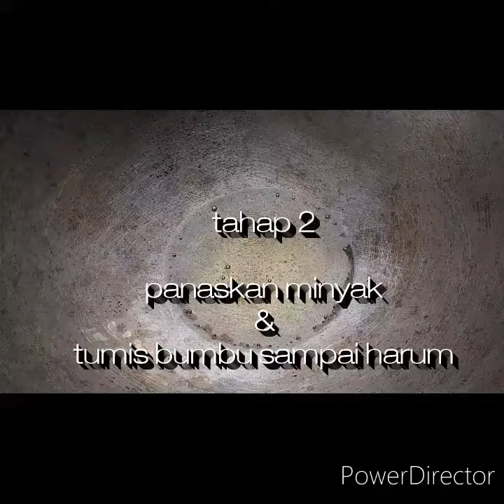IDE MENU SEHARI - HARI !! RESEP TUMIS BUNCIS SOUN, ENAK, CEPAT, HEMAT - masak gampang sekali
IDE MENU SEHARI - HARI !! RESEP TUMIS BUNCIS SOUN CABE HIJAU, ENAK, CEPAT, HEMAT - masak gampang sekali